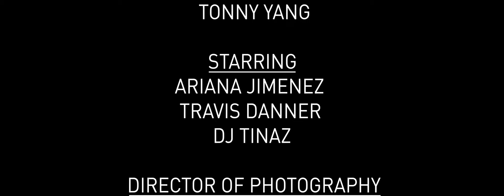FAKE IT (2021) Suspenseful Thriller Short Film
When a young woman witnesses a murder without the murderer knowing, now she has to do everything she can to get out of that situation alive.

Watch till the very end for end credit scene!

Paying homage to old Hong Kong films and modern horror films alike.